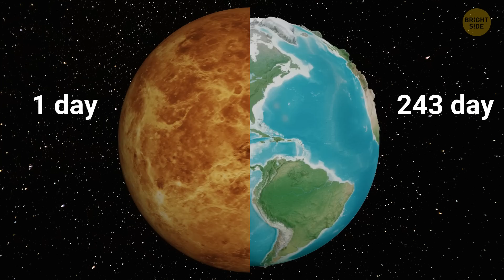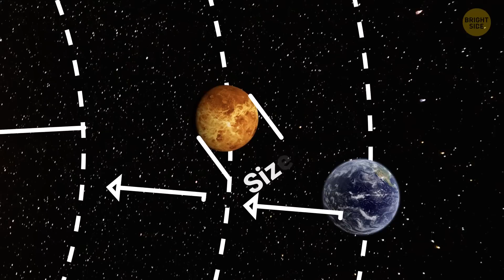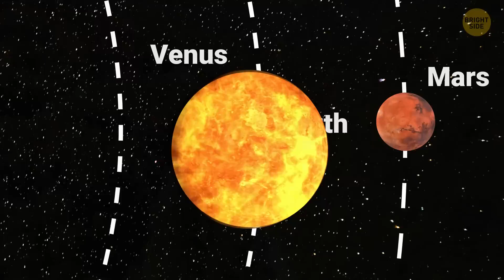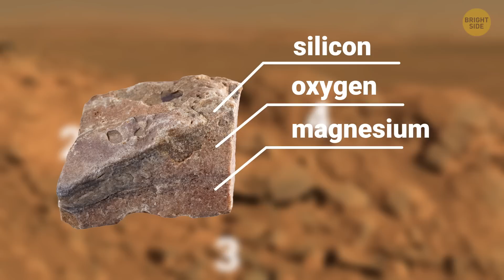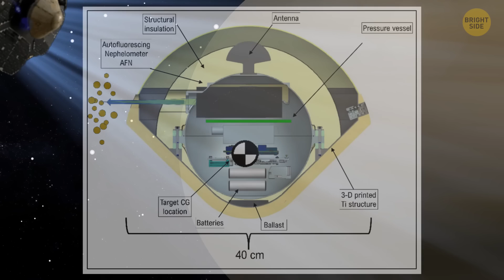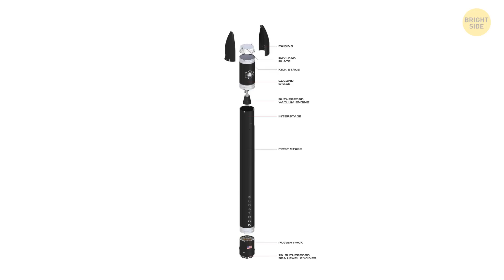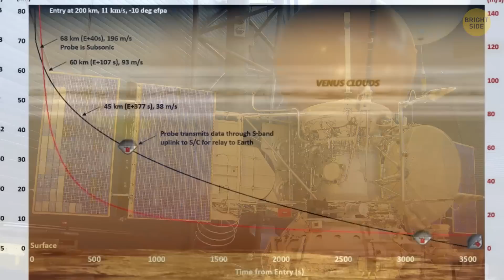Why Venus Turned into Earth's Evil Twin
Venus, Earth's closest sibling, used to have oceans and lakes like Earth, but now it's a super hot and pressurized place. The main reason for this is that Venus is closer to the sun, getting more energy which made its atmosphere much harsher over billions of years. Unlike Earth, Mars lost its early atmosphere because its smaller size couldn't hold onto it, especially after volcanic activity slowed and stopped. Venus, being so close to the sun, had its oceans boil away, and volcanoes kept pumping out carbon dioxide, a strong greenhouse gas. Earth's oceans help control carbon dioxide by absorbing it and turning it into rock, which is why it's so important to protect them.